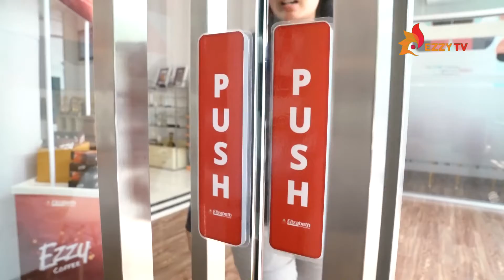Introduction to Instructor "Miss. Tika Virginiya"